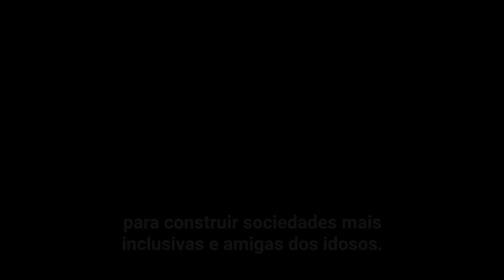Até 2050, número de pessoas idosas deve dobrar no mundo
Em meio à pandemia COVID-19, o mundo está avaliando o impacto desproporcional e severo que o vírus causou na “saúde, direitos e bem-estar” dos idosos, disse o chefe da ONU, marcando o Dia Internacional dos Idosos.

“A pessoa idosa deve ser uma prioridade nos nossos esforços para superar a COVID 19”, afirmou o secretário-geral das Nações Unidas, António Guterres, na sua mensagem pelo 30º aniversário da data, celebrada anualmente em 1 de outubro.

Ele destacou a necessidade de avaliar como a pandemia pode mudar a forma como lidamos com a idade e o envelhecimento em nossas sociedades, enfatizando que mais oportunidades e mais acesso a saúde, pensões e proteção social para os idosos são “cruciais”.

Ao divulgar sua orientação política sobre como melhorar a vida dos idosos, em maio, o principal funcionário da ONU apontou que a taxa geral de mortalidade por coronavírus é maior para eles. Por causa desse impacto maior, afirmou que as intervenções políticas devem ser direcionadas para aumentar a consciência de suas necessidades especiais.